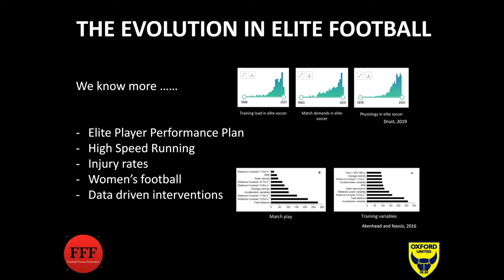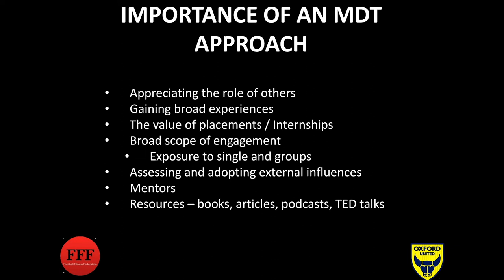Chris Neville Preview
Here's a sneak preview of Oxford United's Director of Performance Chris Neville's presentation 'Values of a generalist approach'